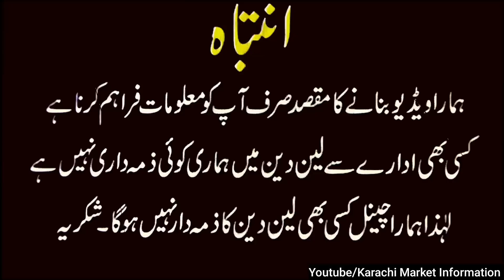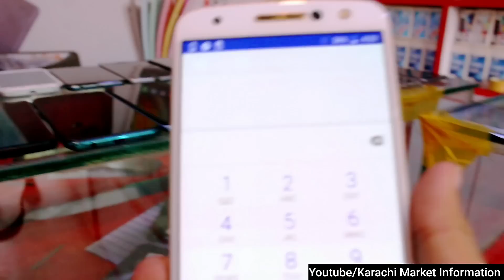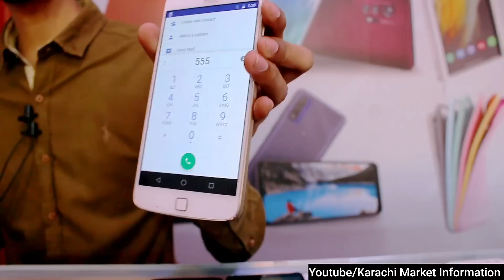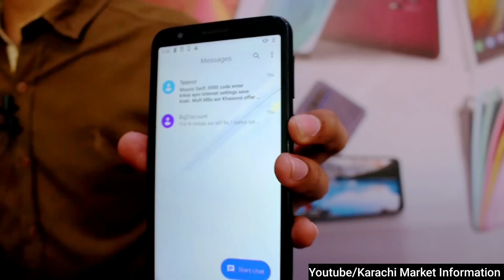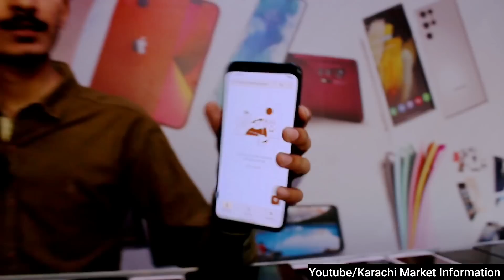Samsung Motorola Phone At Most Cheap Price Hugh Quantity S6 Rugged Oppo Zslim Zpillay E6 a5 R3 Aquos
Location : Central Mobile Mobile Near Abbasi Hospital

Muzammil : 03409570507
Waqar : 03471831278